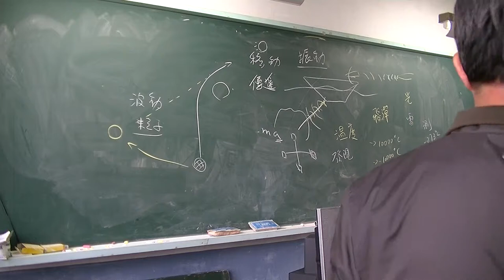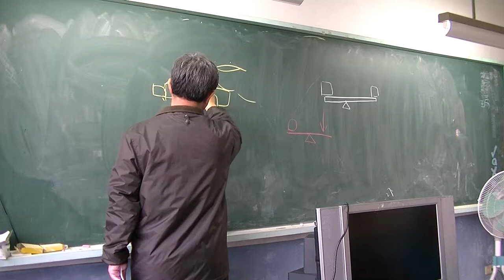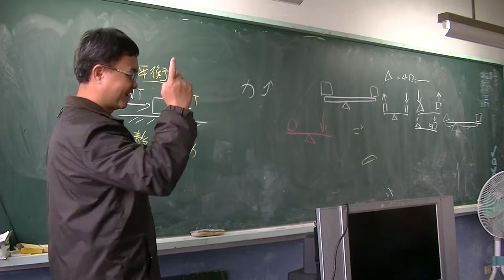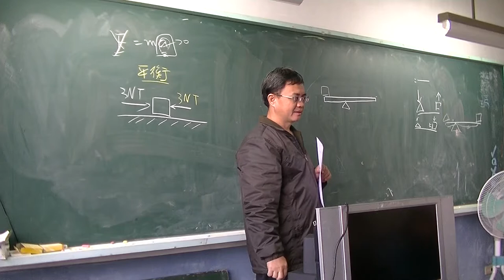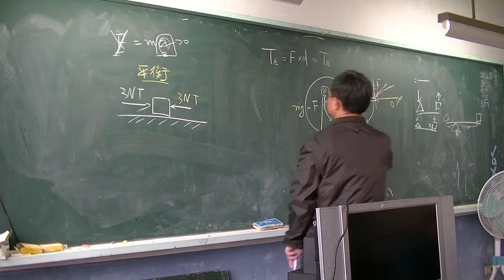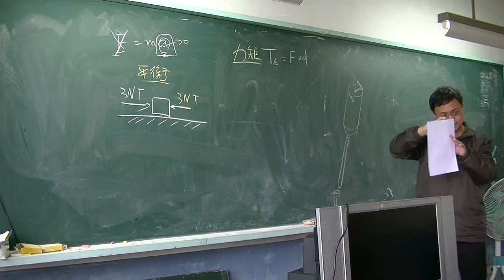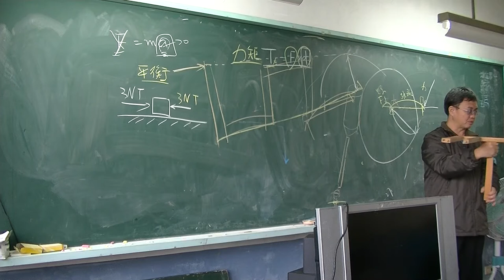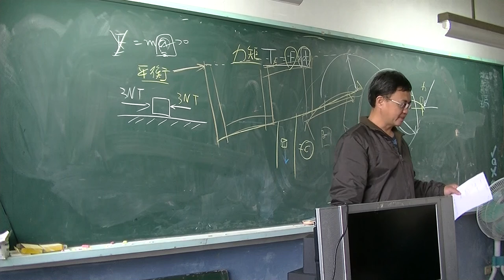自然與科學-槓桿原理